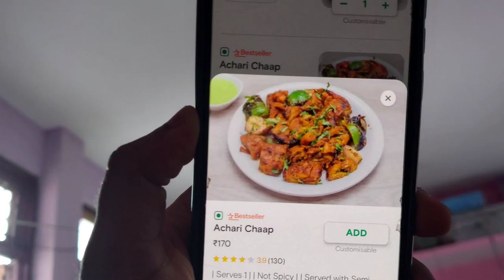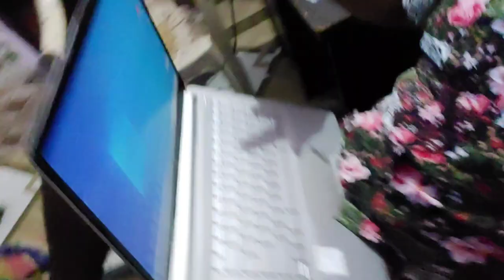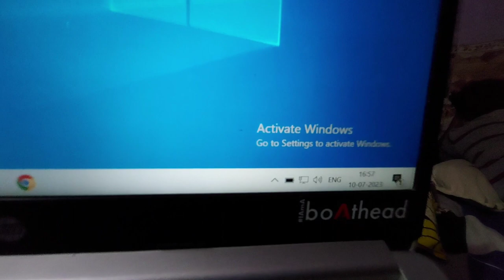SAVAN KE PEHLE SOMWAR KA MAST MAUSAM 😍🌈⛈️ DELHI MEIN BARISH KA KAHAR 😲🌧️